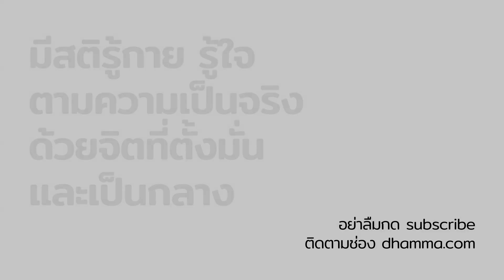สามัญญลักษณะ :: หลวงพ่อปราโมทย์ ปาโมชฺโช 24 ต.ค. 2563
การที่จิตเราตั้งมั่นเราก็จะเริ่มเห็นสภาวธรรมจำนวนมาก
สภาวะอะไรเกิดขึ้นสติก็ระลึกรู้
บางอย่างเกิดขึ้นมาแต่ว่าไม่เคยรู้จัก ไม่รู้คืออะไร
ดูซ้ำๆๆ ไปหลายๆ รอบ หลายๆ วัน เดี๋ยวก็เข้าใจนี้คือตัวอะไร
บางอย่างเราไม่เคยเห็นมันผุดขึ้นมา ดูไม่ออกว่าตัวอะไร
ดูไปหลายๆ วันก็รู้ ก็อ๋อตัวนี้เอง หัดรู้ หัดดูไป
พอจิตมันเป็นผู้รู้ ผู้ดู แล้วก็แยกขันธ์ แยกสภาวะออกมา
แยกขันธ์ แยกสภาวะแล้วจะได้อะไรต่อไป
ก็จะสามารถเห็นว่าแต่ละสภาวะตกอยู่ใต้ไตรลักษณ์
แต่ละสภาวะมีแต่ความไม่เที่ยง มีแต่ความถูกบีบคั้นให้แตกสลาย
มีแต่ของบังคับไม่ได้ มีเหตุก็เกิด หมดเหตุก็ดับบังคับไม่ได้
สภาวธรรมทุกๆ ตัวเลย
ยกเว้นนิพพานอย่างเดียวเท่านั้น
นอกนั้นตกอยู่ใต้ไตรลักษณ์ทั้งหมดเลย
ความสุขก็ตกอยู่ใต้ไตรลักษณ์ ไม่เที่ยง
ความสุขยังดำรงอยู่ กำลังถูกบีบคั้นให้หมดไปสิ้นไป
ความสุขจะอยู่หรือจะดับเราสั่งไม่ได้
อยู่ที่เหตุปัจจัยที่ทำให้ความสุขเกิดขึ้น
เราจะเริ่มเห็นสิ่งเหล่านี้ สภาวะทั้งหลายตกอยู่ใต้ไตรลักษณ์
แต่ละตัว แต่ละตัว ตกอยู่ใต้ไตรลักษณ์
 ไตรลักษณ์เกิดขึ้นกับสภาวะทุกตัว ยกเว้นพระนิพพานเท่านั้น
ก็เลยเรียกว่า สามัญญลักษณะ ลักษณะสามัญ
ภาษาไทยแปลให้ฟังรู้เรื่องก็คือ เป็นลักษณะร่วม
ของสิ่งที่เราปรุงแต่งทั้งหลาย
มีลักษณะร่วมกับลักษณะเฉพาะตัว
ลักษณะเฉพาะตัวแต่ละตัวไม่เหมือนกัน
แต่ทุกตัวมีลักษณะร่วมกันว่า ไม่เที่ยง เป็นทุกข์ เป็นอนัตตา

24 ตุลาคม 2563